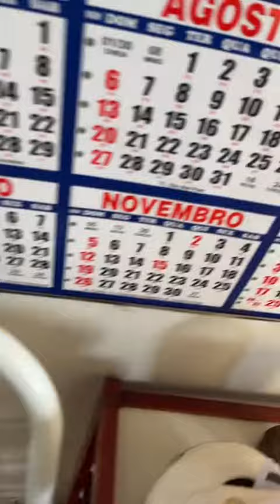Esta tudo PREPARADO ESTA no BOLSO